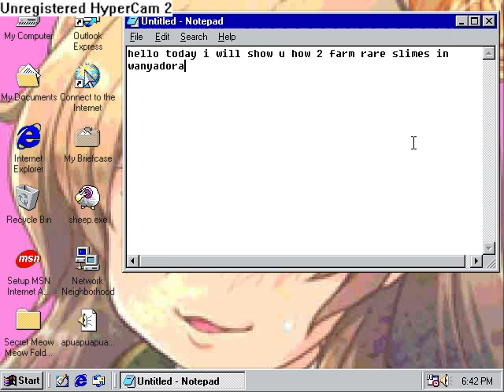how 2 farm rare slimes in wanyadora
hello,